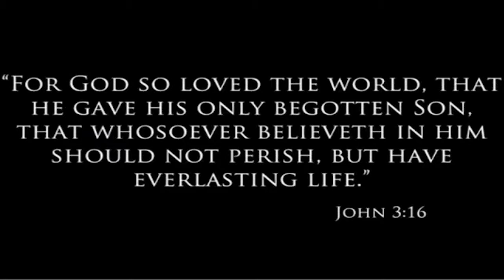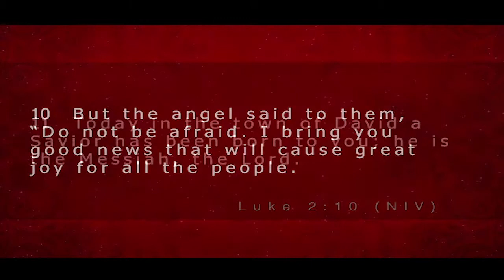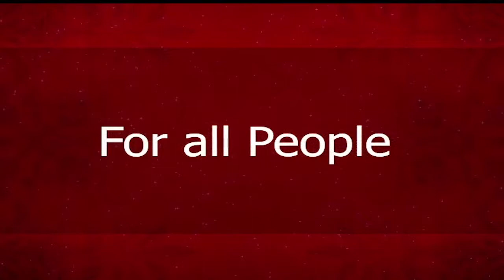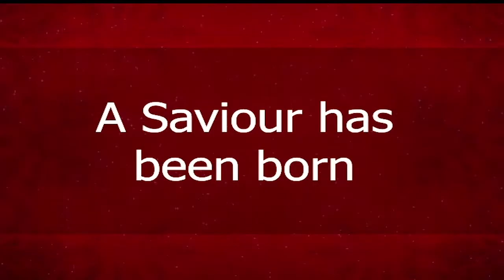December 17th: Christmas Is... JOY {PC Kids Christmas Production}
PC Kids Christmas Production